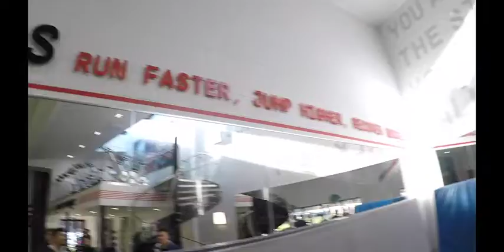Notre Dame Men's Soccer Southampton Facility Tour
Notre Dame's outside back Felicien Dumas gives a tour of Southampton's training facility during ND's 2019 spring break tour of England.